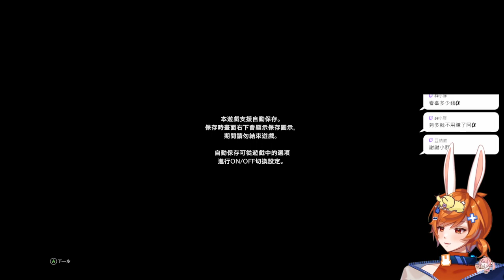【繁星】魔物獵人2024 4 14